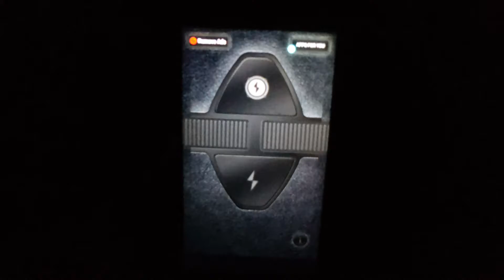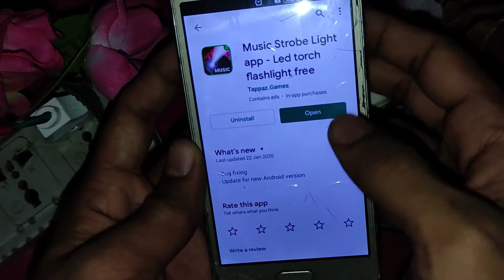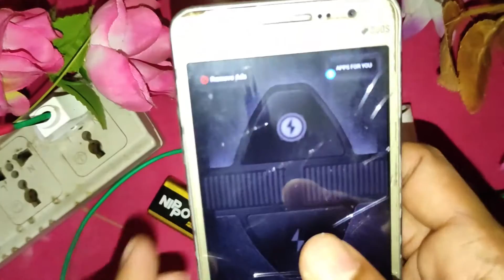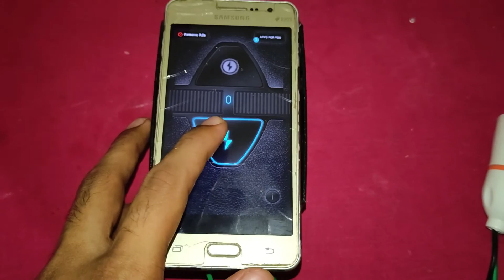How to make DJ light using LED lamp | Karikku George Dj light, making |DJ light Malayalam.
This video is about how to make a LED music light using a LED lamp. It's a simple project, anyone can do with the help of an android mobile app and an electronic circuit. Here not only the android application but also you can take different flashlights or music DJ lights to make this LED lamp into music dance | LED lamp is dancing like how the mobile flashlight is dancing. It's due to a sensor called LDR. In this project I just took only one LED bulb, you can take more and make it a more amazing project.

Video chapters :
0:00 summary
0:26 Introduction
1:04 Components for the project
2:22 Connection
3:40 connection explanation
5:46 Mobile app
6:46 application of the circuit

Materials used:
12 volts Relay
BC547 transistor
1N4007 diode
47kohm resistor
9 watt LED bulb
wires
9 volts battery
battery connector
android application name: Music strobe light app(You can download from play store).

How to make an extension board???

9  watt led bulb DJ light
DJ light
music light using a led lamp
led lamp
led lamp into music light
how to make a DJ light
DJ light making malayalam
relay project
led bulb dancing circuit
led bulb
BC 547 transistor project
LDR project
how to make DJ light at home
electronic project